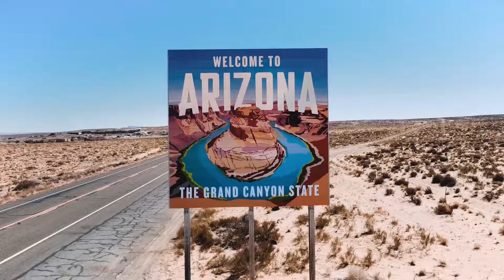Wild West Montage - 2021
From mountains to oceans and big cities to small towns, I had a blast driving over 2,000 miles throughout the southwestern US.

CO: Denver, Boulder, Chautauqua Park, Red Rocks, Hotchkiss
UT: Arches Nat'l Park, Canyonlands Nat'l Park, Glen Canyon Nat'l Recreation Area, Moab, Hurricane
AZ: Lake Powell, Grand Canyon, Zion Nat'l Park, Horseshoe Bend
NV: Vegas
CA: Los Angeles, Santa Monica Pier